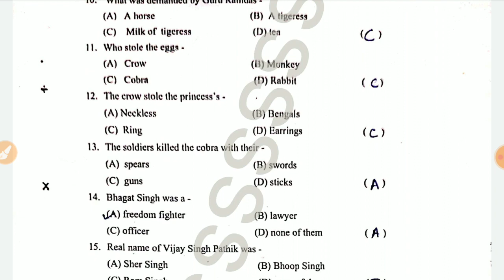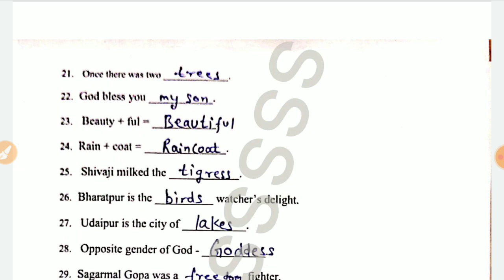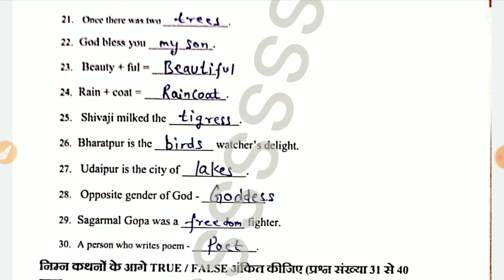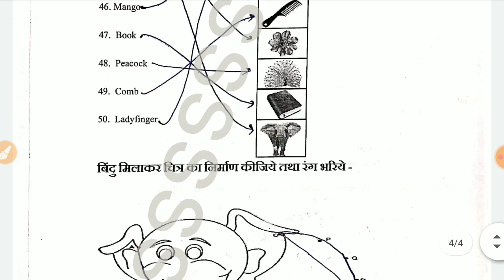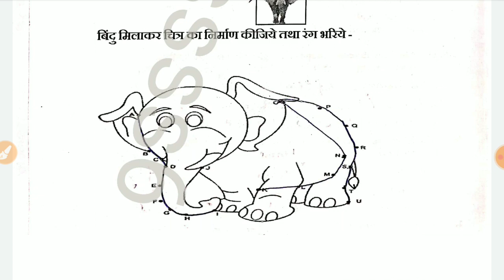रट लो - कक्षा 3 Real english वार्षिक पेपर 2022 | अब करेंगे Top | Rbse class 3 English orignal paper